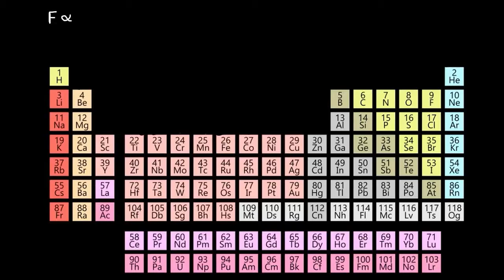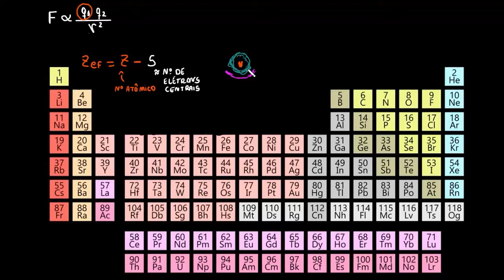Propriedades periódicas e a lei de Coulomb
O vídeo começa fazendo uma discussão sobre a lei de Coulomb e a força eletrostática. Em seguida, mostra como a lei de Coulomb está diretamente relacionada com as tendências na tabela periódica.